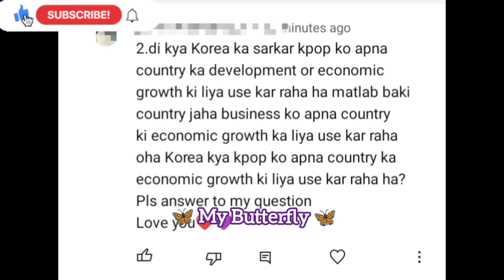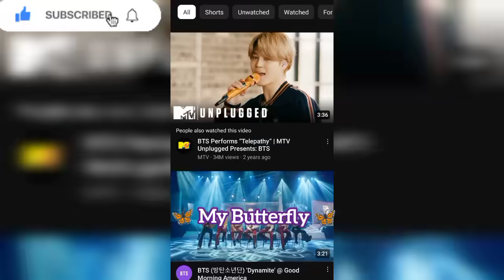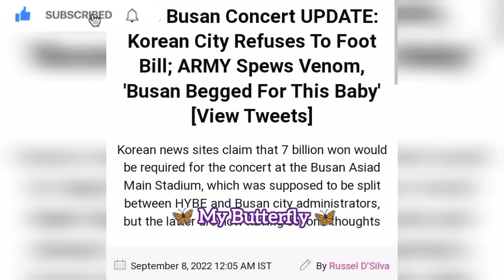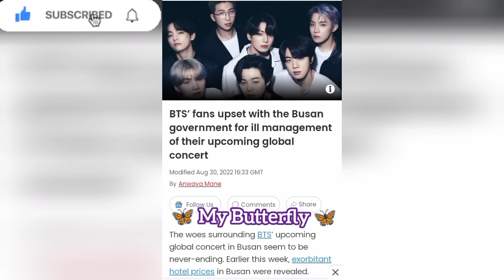Does The South Korea Government Use Idols?🤔